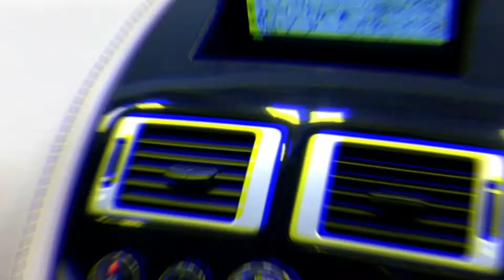Aston Martin RAPIDE V12 AUTO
Address:
147-149
Westgate
Wakefield
WF2 9RY